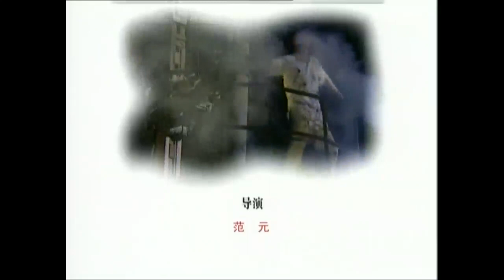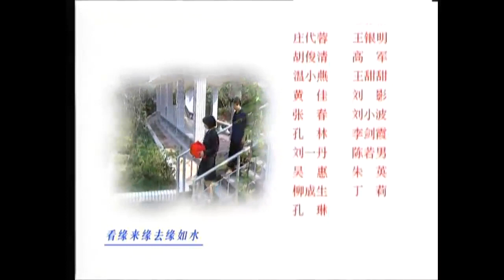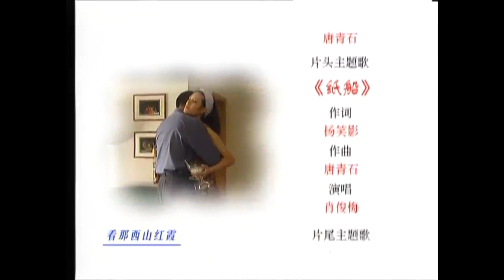纸船 05 | 女性罪犯获得新生的坎坷故事，八年实地经历写成，值得记住的社会剧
剧情简介：《纸船》的故事是编剧根据8年公安局的工作经历，才写就了一部描写特殊人群，敏感题材的电视剧，四位姑娘就如几艘纸船，狱中与世隔绝几年后，在重新面对的陌生世界里摸索颠簸，最后夏月与纠缠自己的前男友毒枭同归于尽，河樱在一场意外的报复 中不幸失去年轻的生命，而杨练和阿温出狱后自立自强，赢得了自尊和爱情。可以说该片不靠明星而靠故事取胜，它更多的关注人性和人的命运，带给人们一个观念。